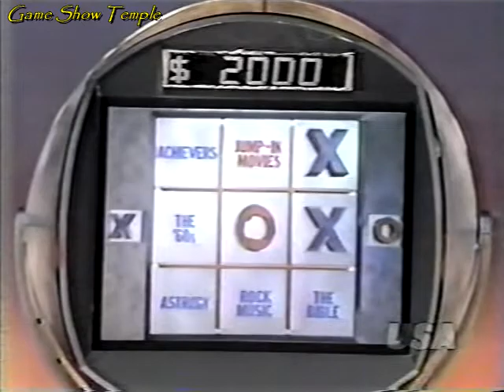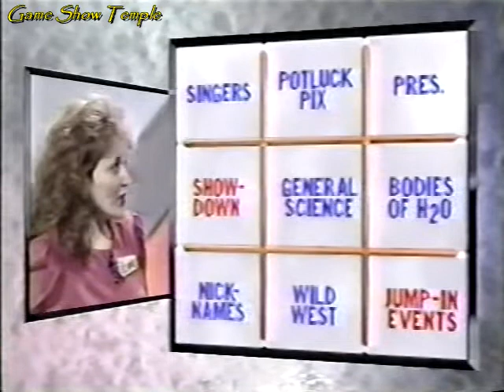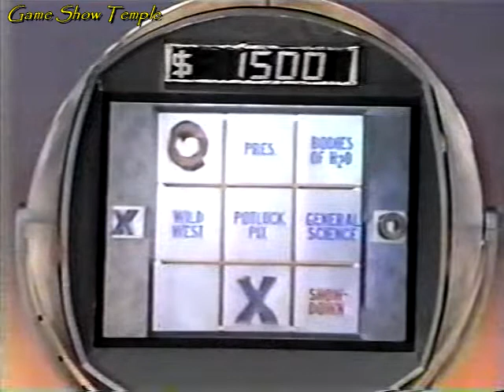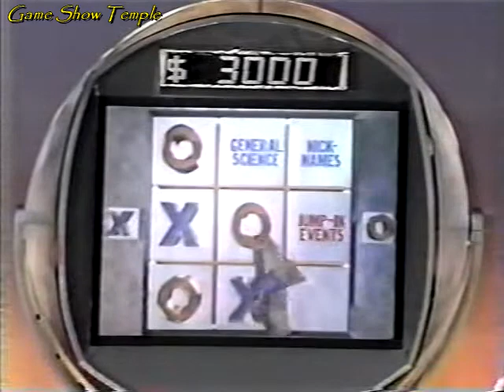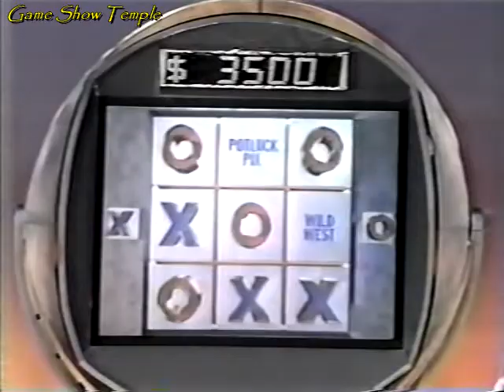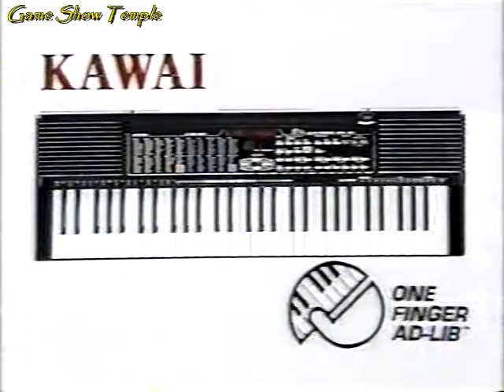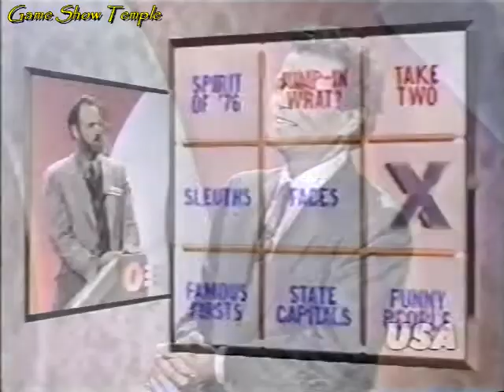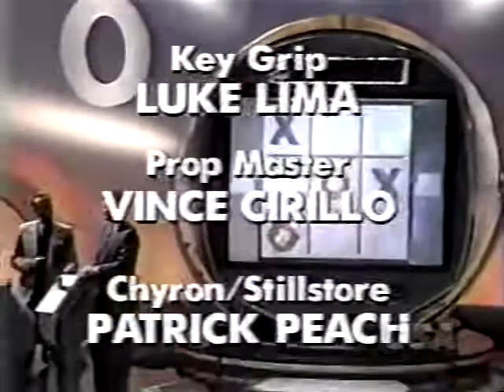Tic Tac Dough | Elaine vs. Steve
On this 1990 episode of Tic Tac Dough with Patrick Wayne, Elaine returns with $5,650 in cash and prizes. She is currently being challenged by Steve. When time was called, their match was in progress with two Xs and one O on the board, and $2,000 in the pot with Steve in control. Elizabeth will be the next challenger after Steve, but who will be the champion? Will it be Elaine, or will it be Steve?

This episode is uploaded for non-profit, entertainment purposes only, and to help keep the memories of Jack Barry and Dan Enright alive. No challenge of copyright ownership is implied or intended